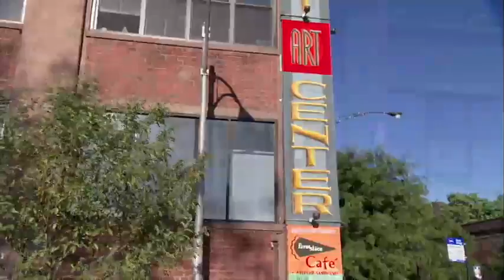Lill Street Art Center